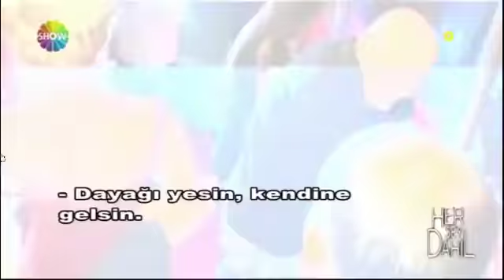Cicişler Film Galasında Olay Çıkadı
Cicişler olarak bilinen Esra Ceyda kardeşler,Beren Saat'in Benim Dünyam adlı filminin gala gecesine davetli olmadıkları halde gidince,kapıdaki bayan görevliyle kavga ettiler. Olay geceye damgasını vurdu.